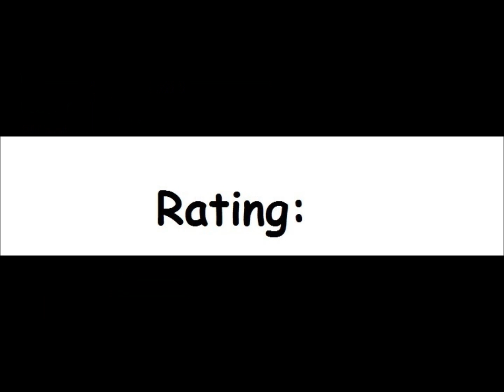Lawn! for the Commodore PET\Commodore CBM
Game description:

Lawn! is a simple lawn mowing game. The player controls a motorized lawnmower and must try to mow the entire lawn before fuel runs out. The lawn is shown in a top-down view and tiles which aren't mowed are shown green. The player can simply move in four directions with the numeric pad. The player can choose between 10 skill levels, each level makes the lawnmower slightly faster and thus harder to control, in addition the player is given less fuel to complete the job with. Once in a while the player stumbles on a patch of weed, the lawnmower will stall for a second and stop in place.

What I think:

It's (surprisingly) not horrible, but it's certainly not good either,